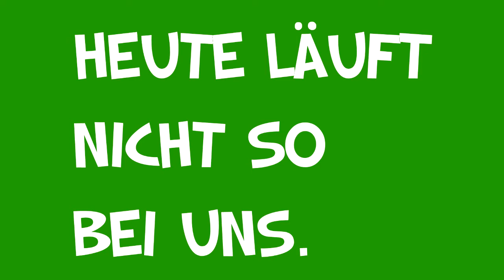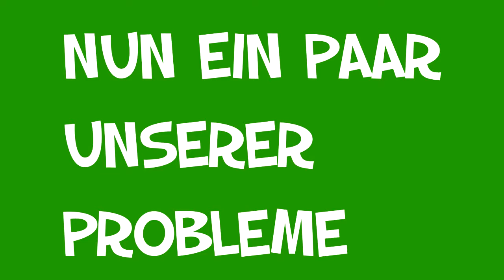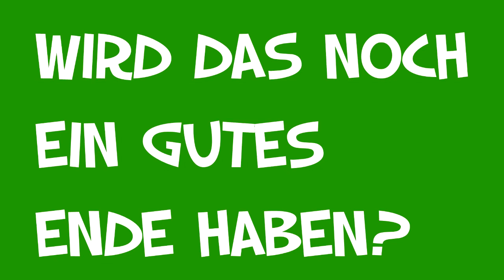Der Anfang vom Ende - Let's Play Minecraft #074 mit Dani, Freddy und Jan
▼ In der Videobeschreibung sind alle wichtigen Informationen. ▼

Heute gibt's wieder ein Let's Play.
Viel Spaß mit dem Video.
Hat's dir gefallen oder geholfen? ► Mag ich!
Fragen oder Anregungen? ► Kommentar oder PN!
► Mitspieler: Alfrodo123456 (Daniel) | DoominicKoe (Dominic) | JanthePrimeNut (Jan) | notioPofFreddy (Freddy)
▼ Kanal & weitere Videos ▼
▼ Downloads ▼
► Ressourcenpaket: Faithful
▼ Musik ▼
▼ Minecraft ▼
► Sandbox Construction Game von Mojang AB